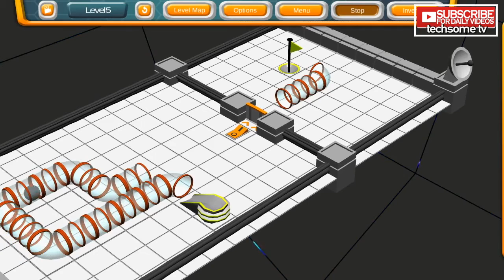Top Best New Strategy Games 2016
This video features some amazing New Strategy Games for 2016 for Android & iOS. These games are available on App Store & Play Store. Enjoy the Games!

Join us in this journey & share information about any new game or app which TechSome TV is not aware of. If it's worth it, we will certainly feature it in any of coming videos.